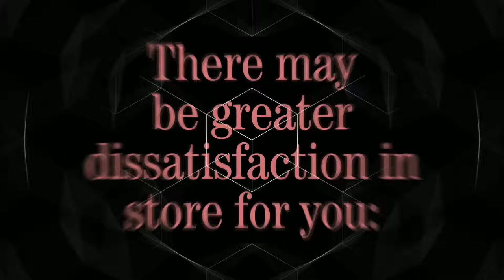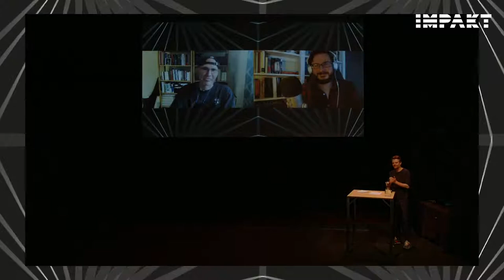IMPAKT Festival 2022 | Keynote: Why Theory with Ryan Engley & Todd McGowan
Why Theory is a philosophy podcast that has been running every two weeks since 2017, hosted by Ryan Engley and Todd McGowan. By combining psychoanalytic and Hegelian models of thought, and applying them to contemporary culture, they highlight the intricacies and relevance of these models  to an ever-growing audience that extends well beyond the confines of academia. If their discussions move through a broad field of inquiry – encompassing everything from superhero films to the very structures that undergird language and civilization – they keep returning to one fundamental insight: Contradiction is no dead end but the very condition that makes thought possible. By having Engley and McGowan present their podcast in front of an audience in Utrecht, and by broadcasting their discussion live, IMPAKT invites Why Theory to bring this insight to bear on the question that stands at the heart of The Curse of Smooth Operations: ‘What if the most dissatisfying technology of all is the one that works?’